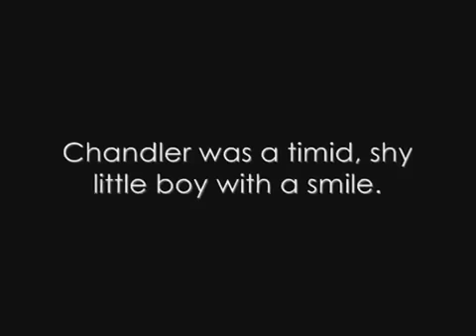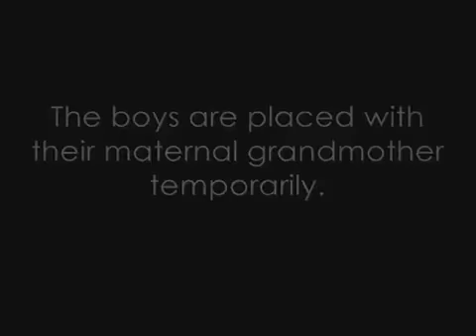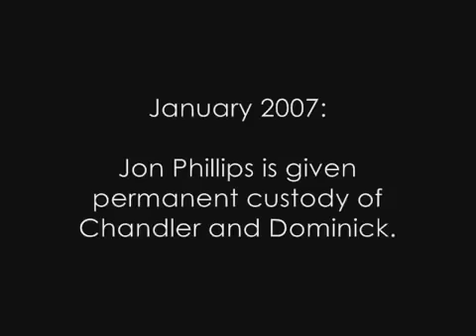7 year old Chandler Grafner was sealed in a closet by his foster parents